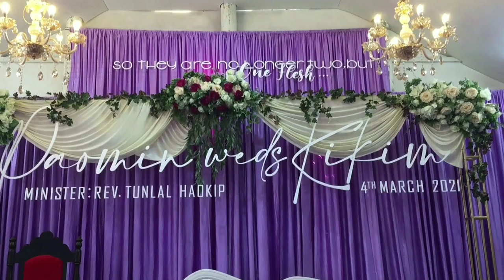PAOMIN weds KIKIM(04/03/2021) - Take my hand